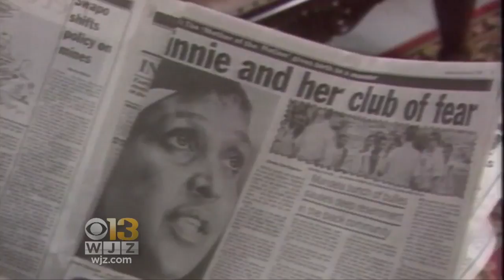Winnie Mandela, South African Anti-Apartheid Crusader, Dies At 81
Winnie Madikizela-Mandela, the South African anti-apartheid campaigner and former wife of the late President Nelson Mandela, has died.